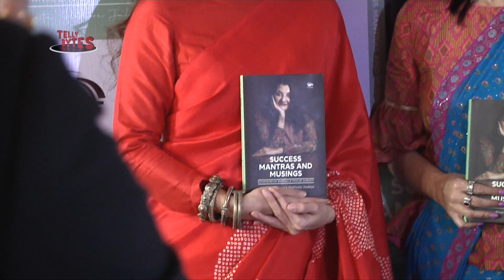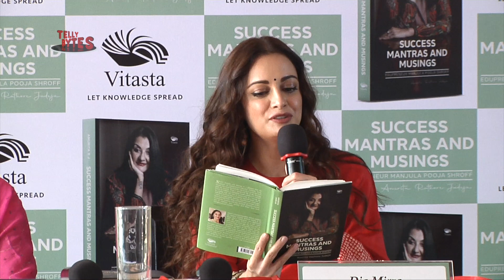Book Launch by Bollywood Actress Dia Mirza Rekhi